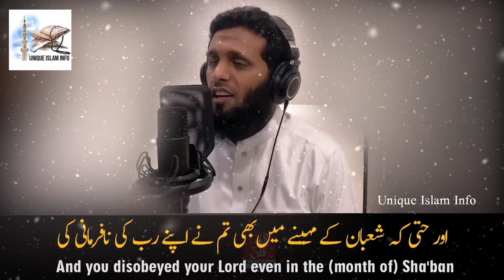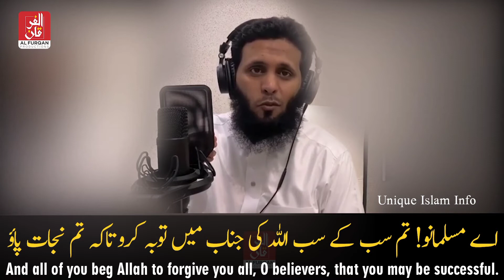The Month Of Praise And Quran (Ramadan) With Urdu, English translate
This Month of praise/prayers and Quran read more in Ramadan/ Ramzan. Come back on Right way Allah is a Great.
Unique Islam Info